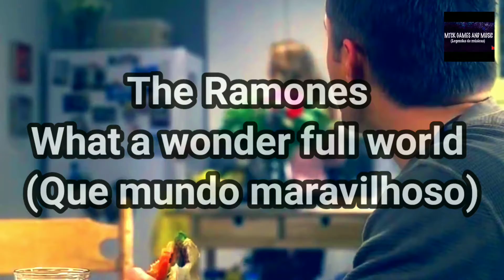The Ramones What wonderful world Legendado tradução PTBR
wonderful world tradução legendado ramones Supernatural sobrenatural dean dream

Primeiramente obrigado por ser um inscrito do canal MTCK Games & Musics,o objetivo do canal é trazer traduções de grandes músicas do Gênero Rock e metal,talvez outros gêneros.

Infelizmente o YouTube não me monetiza,e algumas vezes me boicota,bloqueando vídeos ou "escondendo" assim fazendo com que o canal tenha poucas visualizações, há vídeos que Infelizmente são editados e excluídos (trabalho perdido) sobre a monetização,eu acho mais do que justo que todo o dinheiro vá para o dententor dos direitos da música.

Dedico meu tempo curto para trazer para vocês 2 traduções por semana,e gostaria muito de ter apoiadores para que eu continue trazendo até mais traduções na semana,agradeço quem puder contribuir ou apenas compartilhar meus vídeos para o canal ter mais inscritos.